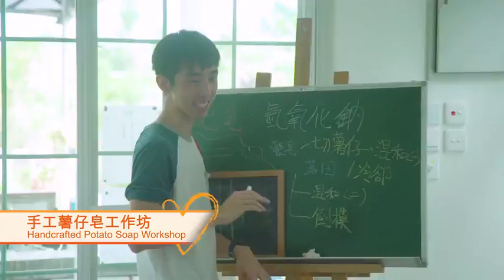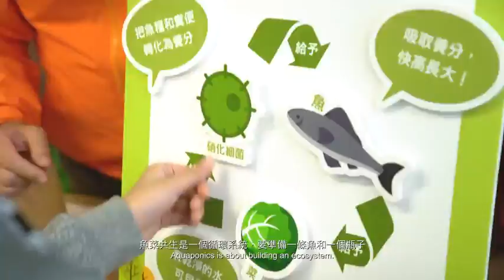Sino Care Children Mentorship Programme 2017